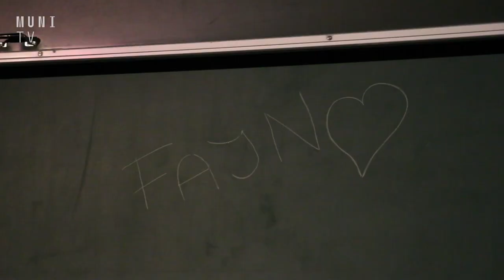🎭 Kultovní film Kouř znovu ožije. Postarají se o studenti z ProFIdivadla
Herci ze studentského ProFIdivadla Masarykovy univerzity uvedou svůj první rytmický muzikál Kouř. Adaptaci scénáře Tomáše Vorla a Lumíra Tučka, podle kterého v roce 1990 vznikl kultovní film Kouř, diváci uvidí už 15. května v Cabaret des Péchés. S druhou projekcí a derniérou pak zavítají přímo na Fakultu informatiky MU. Diváci se mohou těšit na spoustu hudby, tance a také na doslova “fajnový” umělecký zážitek.

Natáčela: Nicole Ódorová